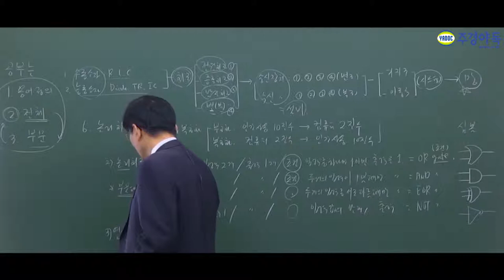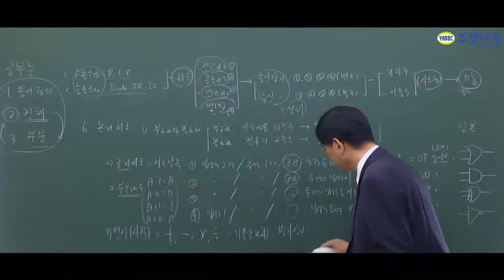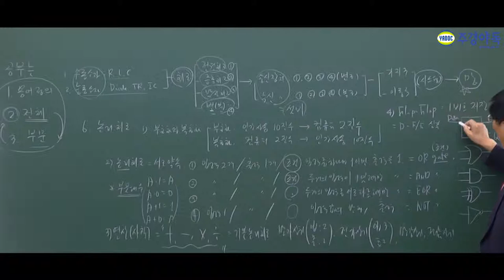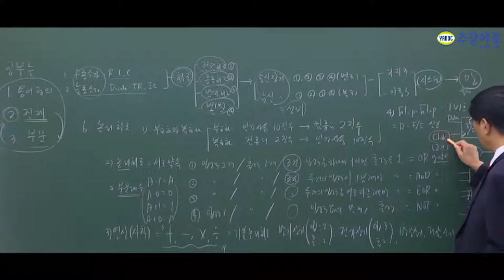정보통신기사 필기 기출문제 분석 논리회로 이건 알고 시험 보셔야죠!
논리회로 용어부터 전체 내용까지 알기 쉽게 설명해드립니다.
이것만 보셔도 논리회로는 마스터인데 그냥 지나치실건 아니시죠~?

아~ 하고 감탄사가 나오는 이 영상!
안 본사람은 있어도 한 번 본 사람은 없는 이 영상!

독학 하시기엔 시간도 오래걸리고 외줄 타는듯한 긴장감이 있지만,
이제는 안전하고 빠르게 준비해 보아세요!

정보통신기사논리회로,정보통신기사,정보통신기사필기,정보통신기사실기,정보통신기사기출문제,정보통신기사1차필기,정보통신기사2차실기,정보통신기사독학,정보통신기사학원,정보통신기사동영상,정보통신기사인강,정보통신기사주경야독,주경야독